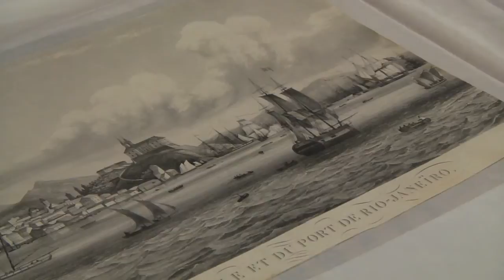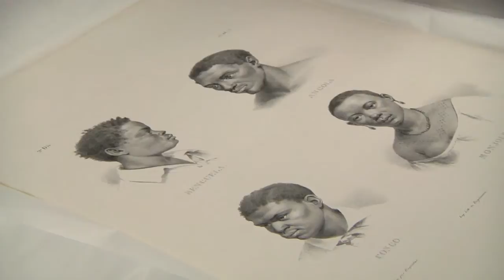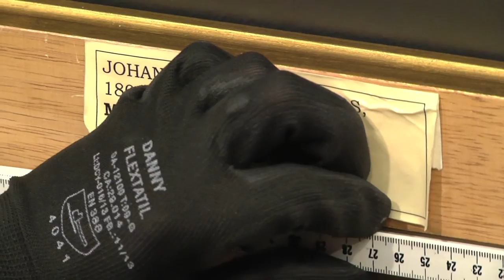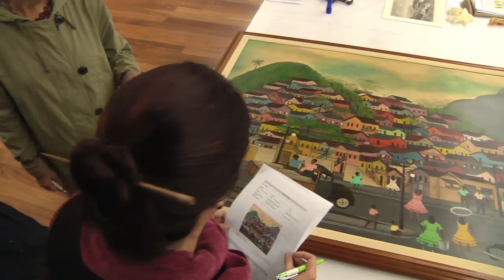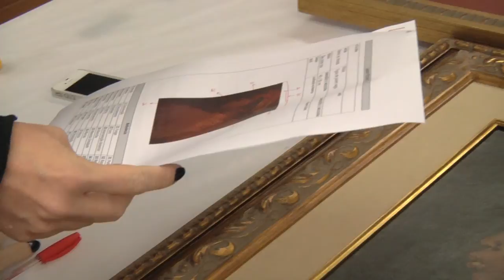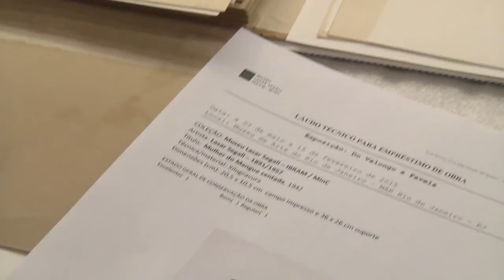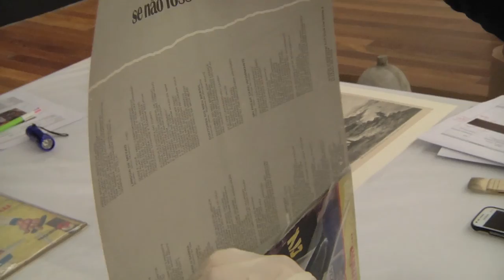Making of Do Valongo à Favela: imaginário e periferia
Cariocas e turistas poderão conhecer a Zona Portuária do Rio de Janeiro sob um novo ponto de vista na exposição Do Valongo à Favela, no Museu de Arte do Rio. A região da cidade que vem sofrendo diversas mudanças ao longo de sua história e que passa atualmente por mais uma grande intervenção será o tema da mostra, que, em uma abordagem transversal, traça esse panorama por meio de 200 peças -- entre objetos, iconografia, documentos e obras de arte contemporânea. Com curadoria de Clarissa Diniz e Rafael Cardoso, a exposição reafirma a missão do museu de se comunicar com o entorno, tornando-se, nesse sentido, o maior projeto já realizado pela instituição.

Vídeo: Luiz Guilherme Guerreiro @PaulistaFilmes